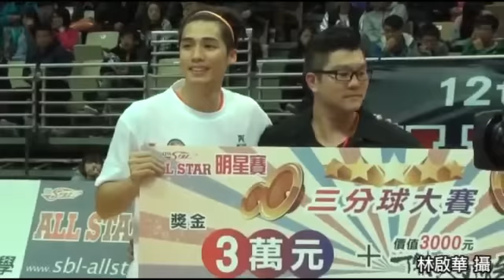20150131 第12季SBL明星賽 璞園 林力仁 神準 3分球大賽奪冠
第12季SBL明星賽 林力仁神準 3分球大賽奪冠2015年01月31日第12季SBL明星賽今天下午在新莊體育館登場，重頭戲之一的3分球大賽共有14名球員參賽，其中主辦單位特別邀請的台啤洋將歐布萊恩，和呂政儒、林力仁、陳順詳與周儀翔等人聯手闖進第2輪決賽，決賽最後以璞園後衛林力仁的15分最高，也讓他拿下生涯首次3分球大賽冠軍金盃，以及新台幣3萬元獎金。奪冠後，林力仁透露，他賽前特別和球隊頭號射手簡浩情商，借來簡浩平時用的髮帶，沒想到隊友的好運也傳給他。